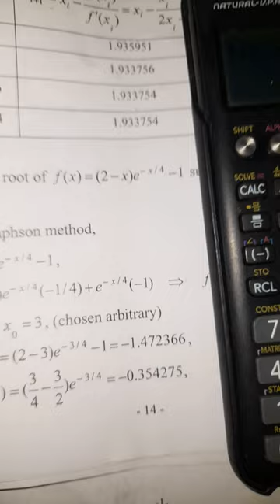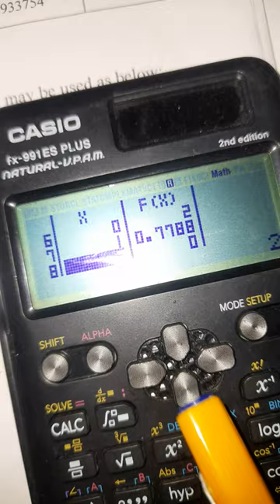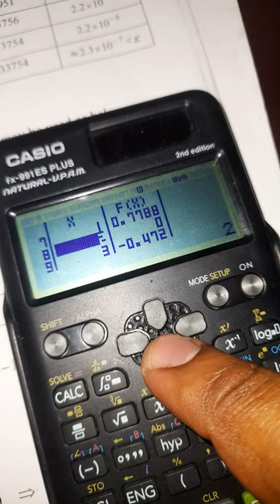كيف استخدم خاصية ال table بالحاسبة وفوائدها